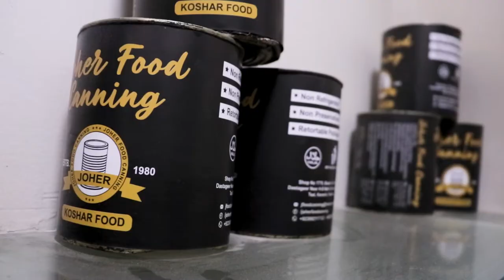Food Canning in Karachi: Preserve Fresh Food in Tin Can Packs without any chemical or preservatives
Joher Food Canning | Tin Packing of Food in Dastagair Federal B Area Karachi

In today's video, we'll be taking you on a journey of how food canning is done in Karachi and its benefits for the local community.

Through this video, we'll be sharing insights into the traditional techniques and modern methods used for food canning, along with the safety precautions that need to be taken. We'll also be showcasing the range of locally grown produce that can be canned, including fruits, vegetables, and spices.

Whether you're a food enthusiast or someone interested in learning about food preservation, this video is perfect for you. Join us as we discover the benefits of food canning and how it can help reduce food waste, provide healthier food options, and contribute to the local economy.

We believe this is a must-do thing for small food businesses.

You can benefit from this Food Canning service and get your food items Canned and deliver in other cities and expand your business.

We love exploring colorful places, streets, markets and businesses and interacting with young entrepreneurs and street businesses.

Our mission is to minimize the Shame of doing small business and highlight the potential of
small investments, we believe in the phrase "Kaam chota ya bara nahi hota."

Dairy Business: How to start Milk Dairy Business in low investment | Doodh Baaraa Business | Small Business Idea

Fish Business: How to Start Fried Fish Business with low cost | Street Food Karachi| Hasan Square | Yummy Fish Market video

Desi Bizlers = Business Travel & More...